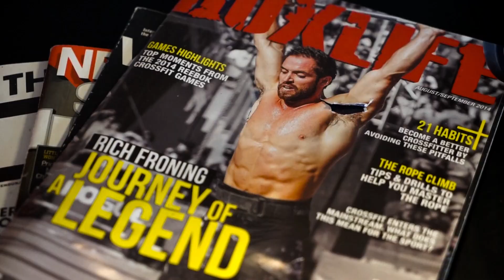Road to Conviction: Season 2, Episode 7: Let the Games Begin - Journal Preview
In Season 1 of “Road to Conviction,” we met Fletcher Tholin. Then 26, Tholin found CrossFit while incarcerated. After his release, Tholin made CrossFit the foundation of his life, and it's changed his outlook and his goals.

In the seventh episode of Season 2, Tholin joins other athletes at CrossFit 557 for a second attempt at Open Workout 15.1/15.1A, a nine-minute AMRAP of 15 toes-to-bars, 10 deadlifts and 5 snatches followed by a 1-rep-max clean and jerk. He has high expectations going into the workout.

Tholin knows his fitness has improved over the last year, but then-girlfriend (now fiancée) Caroline Williams says he's never satisfied: “He always wants to be better. He wants to be the best.”

Shane McBride, a perennial Regionals competitor out of CrossFit 557, says it’s normal for competitive athletes to put a great deal of pressure on themselves.

“If you’re a competitor ... you always expect more” he says. “When you don’t expect more is probably when you need to quit."